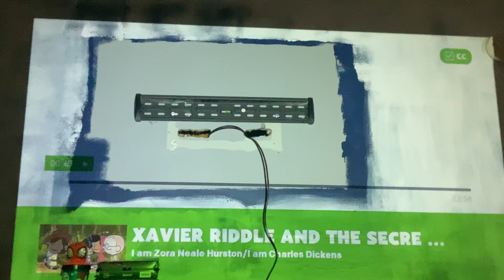Xavier Riddle is and girls